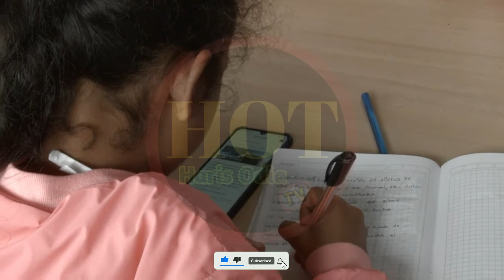ଏଥର ଖରାଛୁଟି କମ୍ ଦିନ ! Big Announcement for all students odisha summer vacation Leaves only 10 days